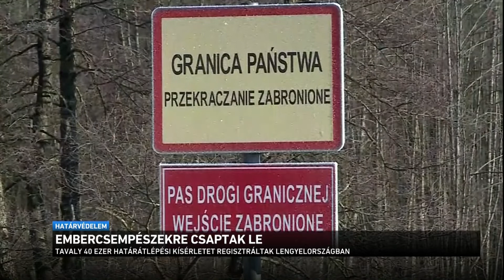Határvédelem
Koronavírus-körképünk következik. Ma a skandináv, a romániai és a francia helyzetet nézzük meg.
Körképünket Finnországgal kezdjük, ahol megállíthatatlanak tűnik az omikron terjedése. Bár az utóbbi héten némileg csökkent a korábban 20 ezer feletti napi új esetszám, legutóbb csak 8300 új fertőzöttet regisztráltak. A miniszterelnök szerint legalább február közepéig fenn kell tartani a jelenlegi korlátozásokat, de folyamatosan a napi helyzethez kell igazítani az intézkedéseket. A finn egészségügyi szakemberek azonban még abban sem tudtak egyetérteni, mi lehet a legcélravezetőbb védekezési forma az országban. Cser Attilát kapcsoljuk a finn fővárosból.
Romániával folytatjuk. Székelyföldön akadálytalanul terjed az omikron a gyerekek között, és Románia minden régiójában nőtt a kórházi kezelésre szoruló kiskorúak aránya. Az egészségügyi miniszter szerint nincs szó exponenciális növekedésről a gyerekek körében, és a kórházak sem leterheltek. Székelyudvarhelyre kapcsolunk, Száva Enikőhöz.
Körképünket Franciaországgal zárjuk, ahol miközben a héten ismét rekordot döntött a napi esetszám csaknem félmillió fertőzöttel, a parlament elfogadta a koronavírussal szembeni védettségi igazolást felváltó oltottsági igazolásról szóló törvénytervezetet. A törvény kihirdetésére azonban még várni kell, miután az ellenzék állásfoglalást kért az alkotmány-tanácstól a szabadságjogok szavatolását illetően. Venczel Katalinhoz kapcsolunk Párizsba.